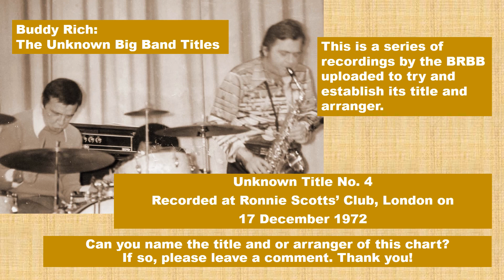Buddy Rich Big Band Unknown title No. 4 Ramblin'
I am uploading a series of Buddy Rich's Big Band arrangements which to date the title and arranger is unknown.  This is an attempt to find that information. Some great music which was never commercially issued.
If you can provide the information let us all know by using the comments box below.